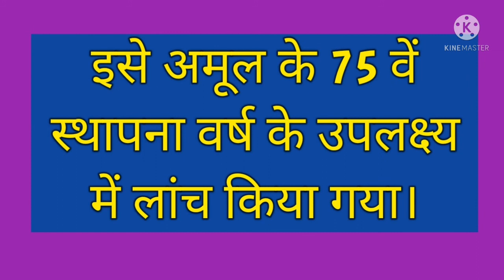डेयरी सहकार योजना/current g.k. in hindi